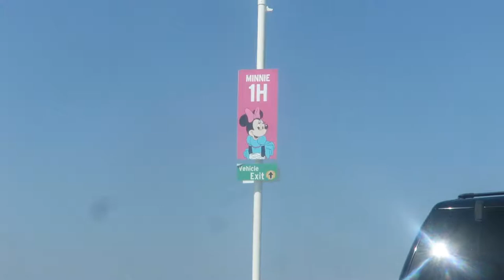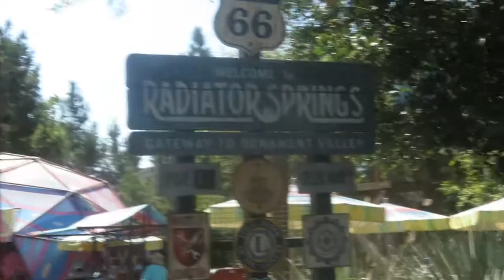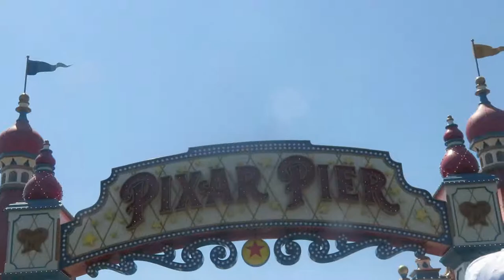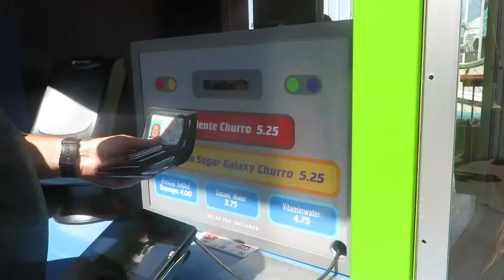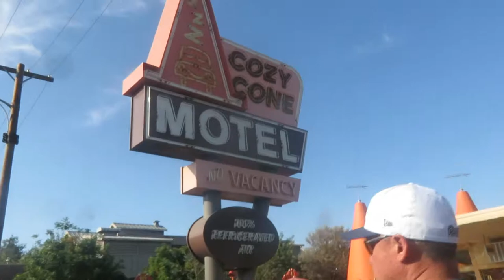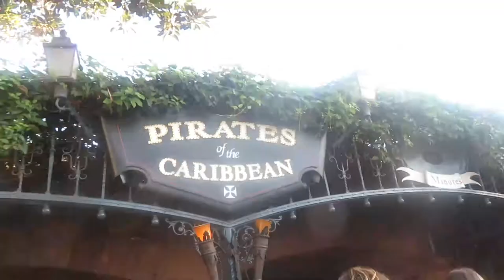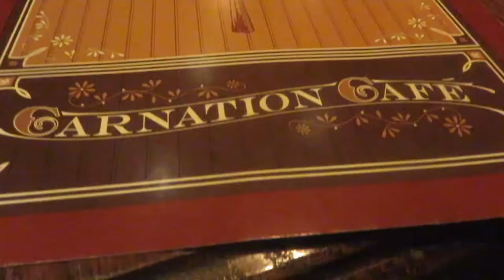DISNEYLAND FOR A DAY (AUGUST 2018) CARNATION CAFE, CHURROS, FIREWORKS AND FANTASMIC, MARGARITAS